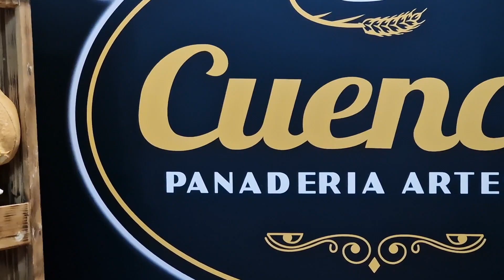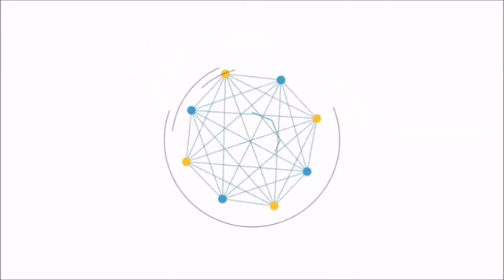Viejas Glorias del Córdoba C.F. reconocen la trayectoria de Miguel Reina en la Casa de Sevilla